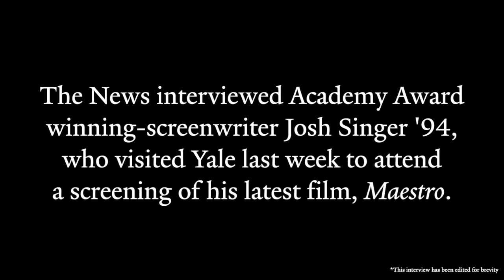INTERVIEW | Academy Award-winner Josh Singer visits Yale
The News interviewed Academy Award-winning screenwriter Josh Singer '94, who visited Yale last week to attend a screening of his latest film, "Maestro".